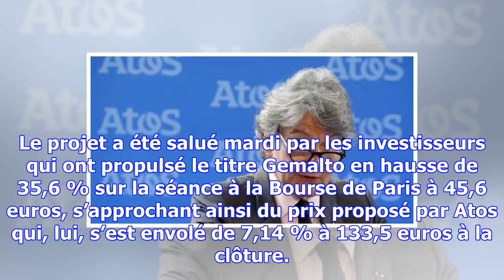Atos se voit en géant de l’informatique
Atos a dévoilé lundi soir une offre de rachat de 4,3 milliards d’euros pour l’intégralité de Gemalto...